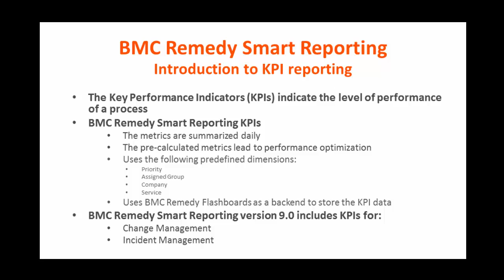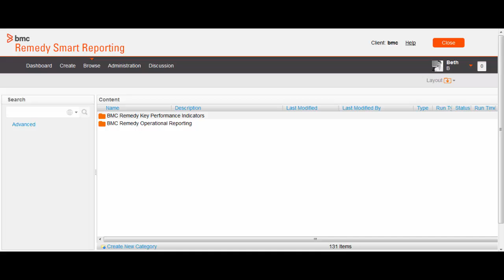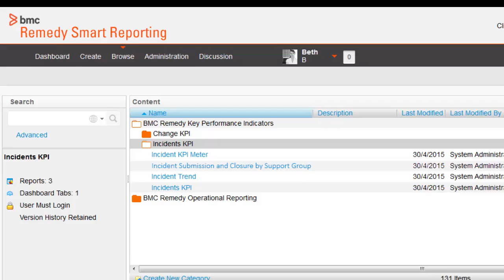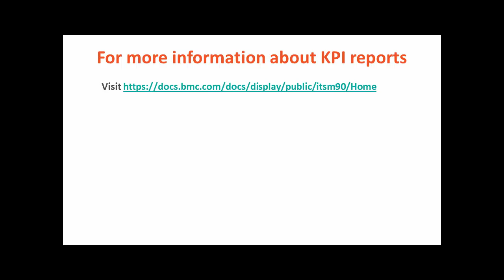Introduction to BMC Remedy Smart Reporting KPI reports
Brief introduction to the Key Performance Indicator (KPI) reports in BMC Remedy Smart Reporting.

To comment on this video, view it in the BMC Online Documentation Portal